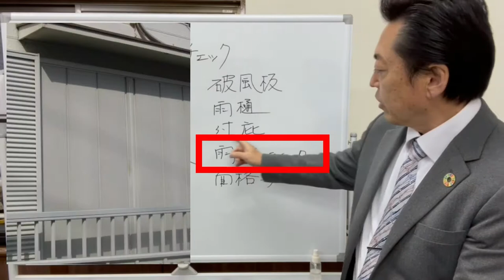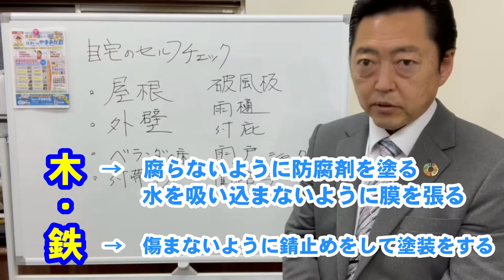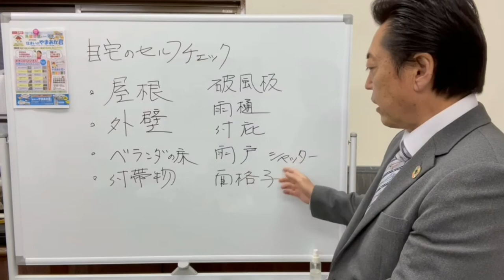【破風、樋、付庇】これなんて読む？見慣れない漢字の付帯物の自宅セルフチェックを鉄っちゃんが詳しく解説！塗るのは屋根・壁だけじゃない！【番外編vol.32】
セルフチェックの方法を解説してきましたが、
今回がそのラストとなります。

家の状態をチェックするには、
外壁や屋根が真っ先に浮かびますが、
家には破風・樋・付庇などの付帯物があり、
その状態によって、塗り直すなどのメンテナンスが必要となってきます。

あなたはこの漢字、すんなり読めましたか？？？

破風（はふ）
樋（とい）
付庇（つけびさし）

他にも雨戸や面格子などもあります。
その材質や状態によって、
対処方法も変わってくるのです。
中には塗ることでデメリットがあるものも？？？

付帯物はどのように塗装すればいいのか。
鉄っちゃんがプロの知識で解説しています！
まずは鉄っチャンネルをご覧下さい♪

㈱ヤマオカ「住まいのやまおか君」

‹本社›
〒651-2117
神戸市西区北別府5-15-8

‹西神ショールーム›
〒651-2254
神戸市西区平野町芝崎285-1

外壁塗装　屋根塗装　防水工事　屋根工事 雨漏り(雨漏れ)の修理
ミラブル　除菌・バスター

★ホームページでセルフチェックの内容をご覧いただけます★

付帯物のセルフチェック！破風板・付庇・面格子の塗装は必要？判断するポイント教えます【Vol.32】

★鉄っチャンネルではこんな内容も配信しています★

★番外編★ジャパネットやまおか君？！元職人鉄ちゃんが自信を持ってオススメするシャワーヘッド！

【鬼滅の刃？】風の刀の鞘を塗装のプロが作ってみた！手元をズームしてノウハウ大公開！【やってみよう番外編】

【油性ペンが消える話題の商品】シャワーヘッドミラブルplusを使うと、あなたのペットの毛が驚く程変化する！劇的ビフォーアフター【番外編】

描いた翼の色は今話題の・・・火柱の彼の方？【やってみようあーちゃん編vol.11】

オープン前から話題！国道沿いの小さなケーキ屋さんコロンがついにオープン！オープン前から行列が・・・！【コロンvol.3】

え？こんな物で防水状態がわかる？自宅にあるアレを使って簡単にベランダのセルフチェック方法を伝授【番外編vol.31】

★その他　関連動画・参考になる動画　御覧下さい★

ヤマモトホールディングス株式会社
キャンペーン・イベント情報
除菌清掃サービス《除菌・バスター》